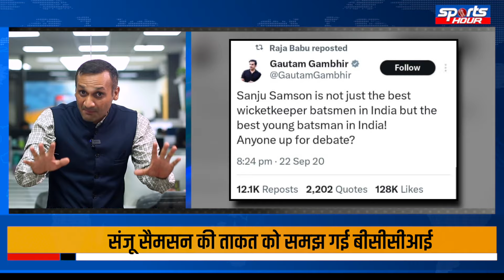Sanju Samson के शतक के बाद BCCI उन्हे कौन सा ईनाम देने की तैयारी कर रही है, ये है प्लान।Sports Hour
संजू सैमसन के शतक के बाद बड़ी खबर सामने आ रही है...खबर है कि संजू सैमसन के इस शतक के बाद बीसीसीआई उन्हे एक बड़ा ईनाम देने की तैयारी कर रही है...खबर है कि गंभीर संजू से खुश हैं...ऐसे में संजू  को एक बड़ी जिम्मेदारी देने की तैयारी चल रही है..जानिए पूरी खबर।

web- संजू सैमसन के शतक के बाद उन्हे मिलने वाला है बड़ा ईनाम, बीसीसीआई का ये है प्लान!

ABHISHEK TYAGI
AYUSH